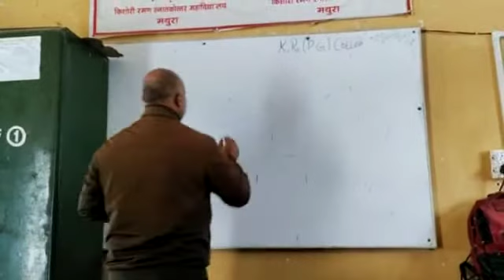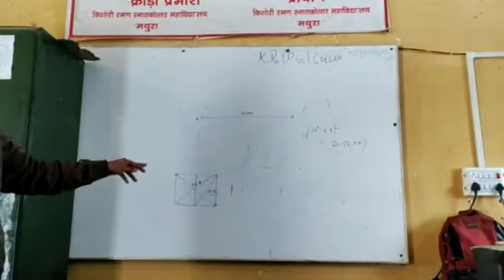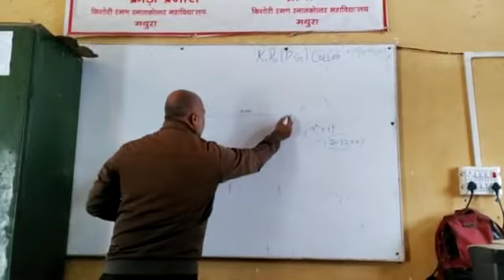Volleyball Court Marking_Dr Dalveer Singh_Physical Education